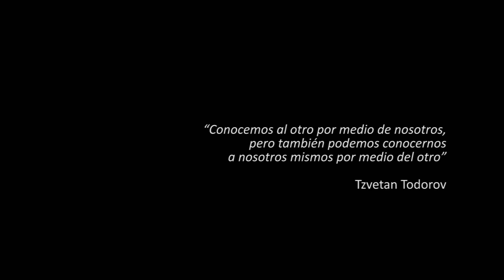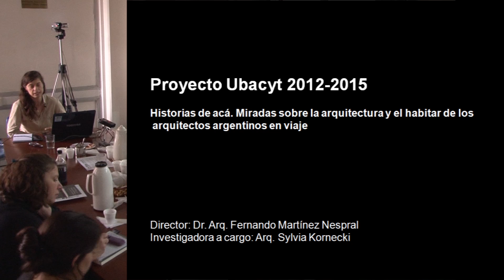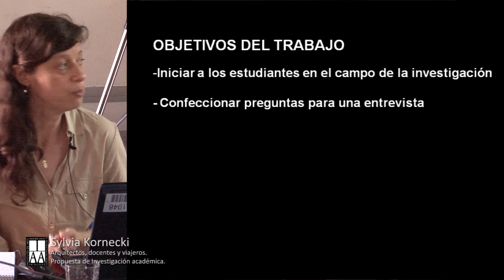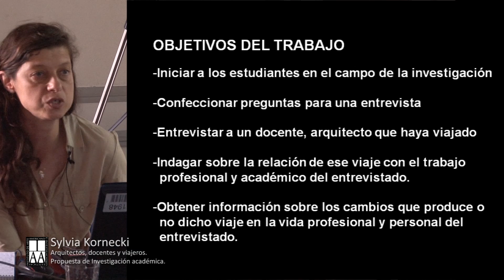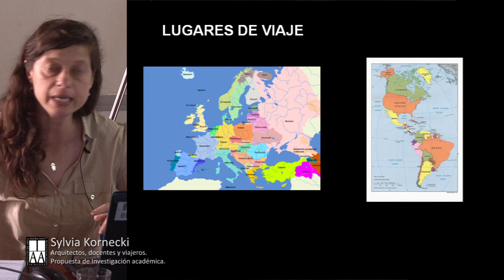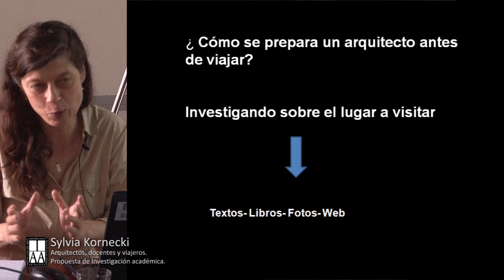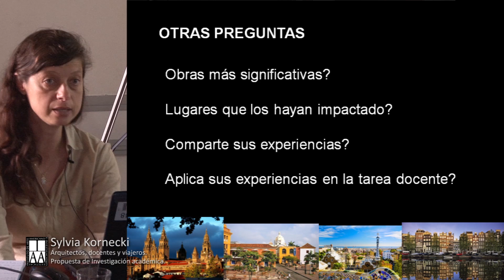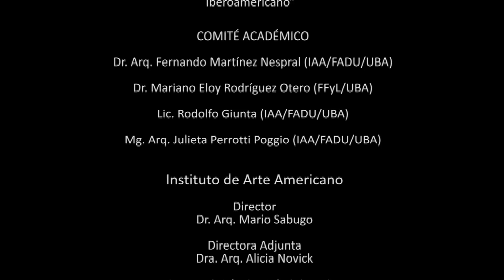Sylvia Kornecki, Arquitectos, docentes y viajeros, propuesta de investigación